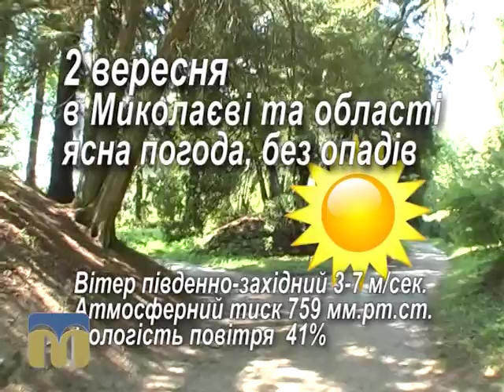Народний календар 2.09.2015